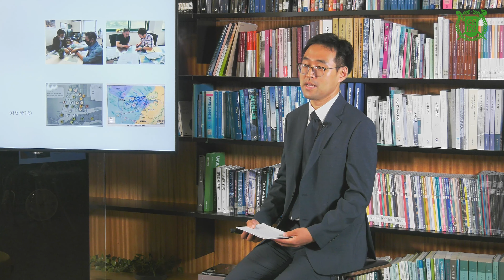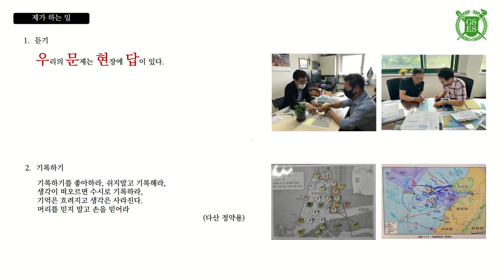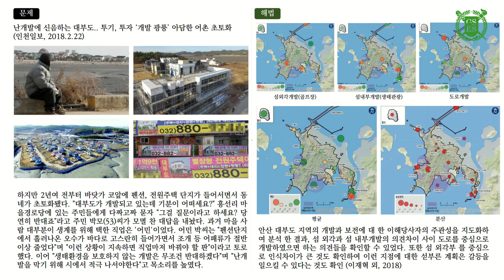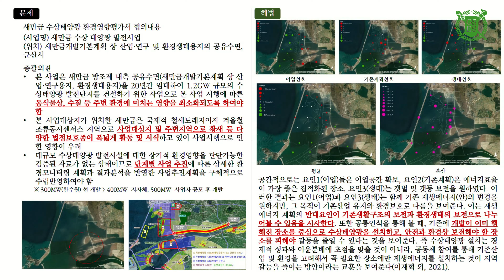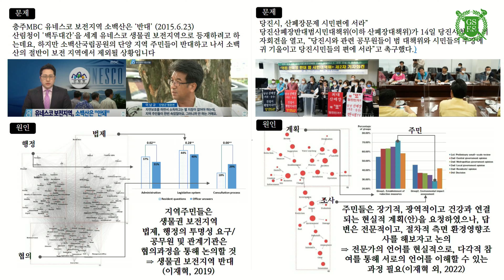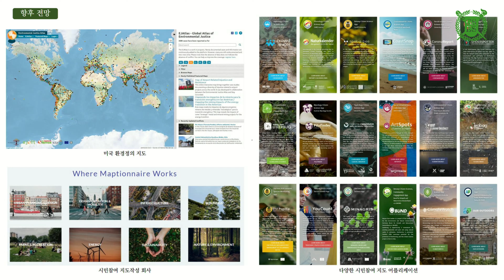[GSES 2022 Alumni Talk]36 이재혁 - 환경갈등지도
[GSES 2022 Alumni Talk] 환경대학원을 졸업하고 다양한 분야에서 활동하고 있는 동문들의 이야기를 듣는 시간으로 환경대학원을 알고 싶어하는 많은 분들의 관심 부탁드립니다.